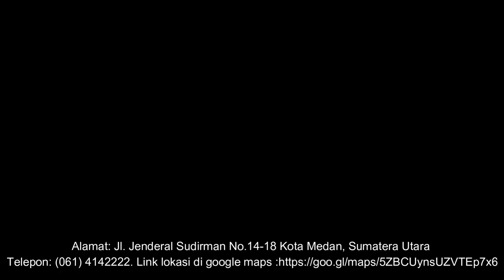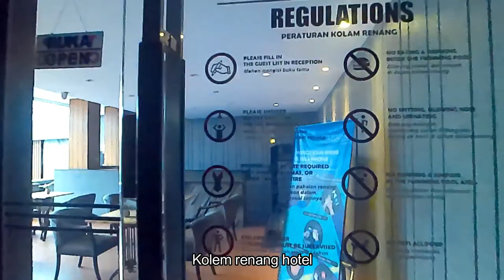HOTEL LE POLONIA MEDAN 2021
HOTEL- LE- POLONIA- MEDAN- 2021. Video review LePolonia Hotel & Convention medan september 2021, atau yang dahulu dikenal dengan hotel polonia medan. Alamat: Jl. Jenderal Sudirman No.14-18, Madras Hulu, Kec. Medan Polonia, Kota Medan, Sumatera Utara 20152. Telepon: (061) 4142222. Link lokasi di google maps Harga kamar berkisar antara 300rb an - 7jt. Update-nya silahkan cek di aplikasi atau website penyedia jasa hotel online. Tempat nya keren, unik, dan sering di jadiin penginapan tamu luar kota @masbro tutorial official